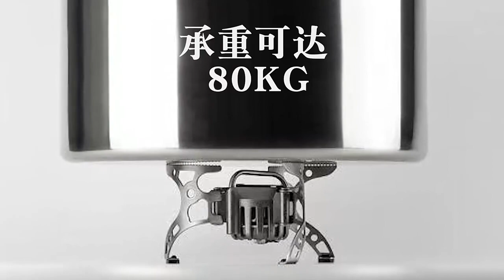BRS BRS 8